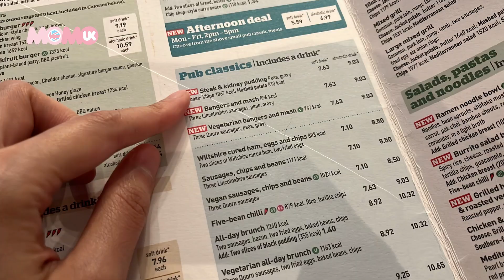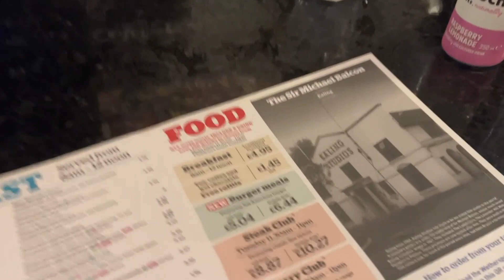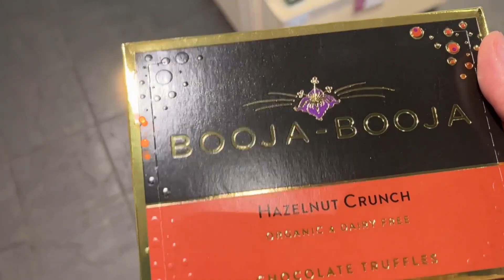【食】 我最愛❤️的英國劣食🤤｜炸魚薯條🍟｜Wetherspoon🇬🇧｜ 英式裝修｜ 性價比高 😍｜ MoMo UK 英國🇬🇧日常 VLOG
英國連鎖酒吧：「英國大快活」！實有一間喺左近！性價比高！